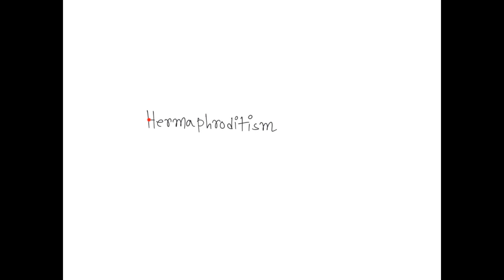Hermaphroditism is a type of 1. asexual reproduction pattern only. 2. both asexual and sexual repro…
Hermaphroditism is a type of 1. asexual reproduction pattern only. 2. both asexual and sexual reproduction patterns. 3. sexual reproduction pattern only.